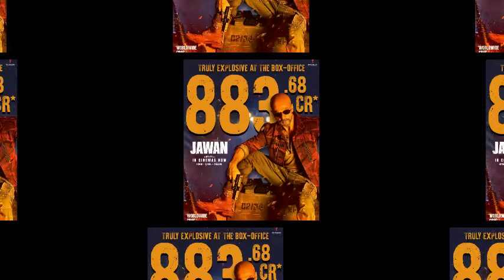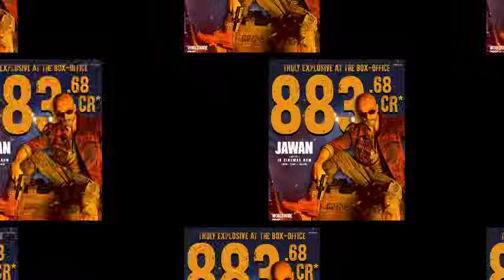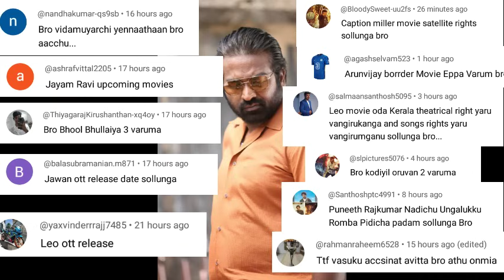LEO LCU Hint | Vidamuyarchi, SK 21, Jawan, Mark Antony, Iraivan, Salaar, The Road Trailer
LEO LCU Hint | Vidamuyarchi, SK 21, Jawan, Mark Antony, Iraivan, Salaar, The Road Trailer | Cinema Trip